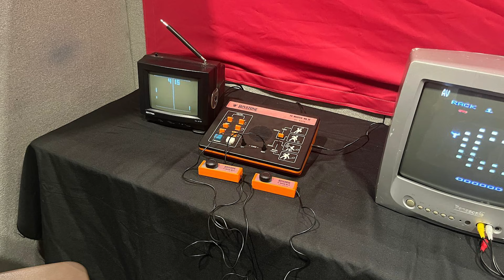We met the cast of HELLUVA BOSS at Comic Con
We went back to comic con this year :)